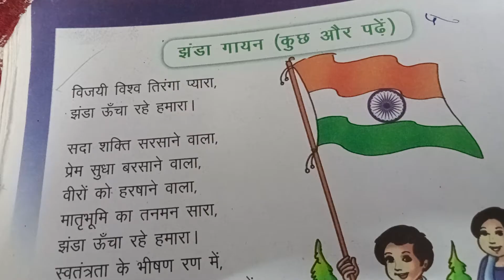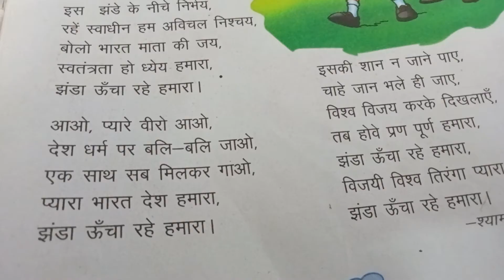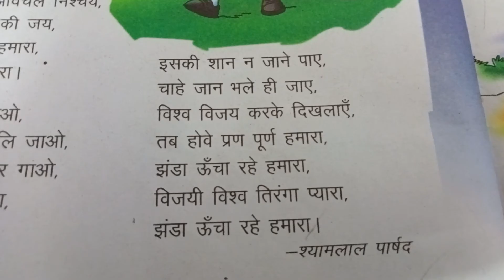झंडा गायन/विजयी विश्व तिरंगा प्यारा झंडा ऊंचा रहे हमारा सदा शक्ति सरसाने वाला प्रेम सुधा बरसाने